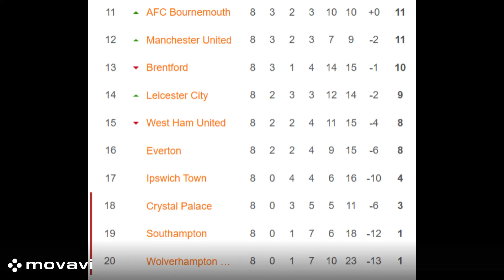Bottom Half & Top Scorers